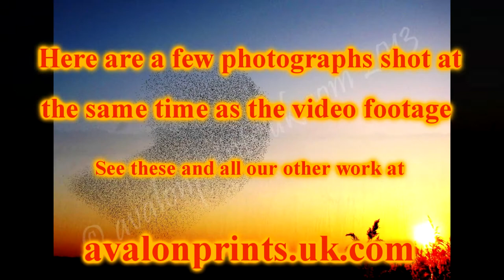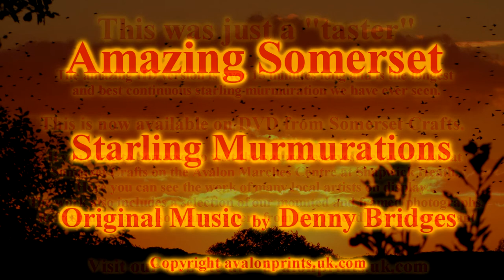Amazing Somerset Starling Murmurations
You may have watched this video before but now it has the first part of the sound track from our DVD, with original music by our great friend Denny Bridges, who is a musician and lives in the USA.
So as before, this is for you if you have visited the starling roosts at Ham Wall and Shapwick in Somerset hoping to see stunning starling murmurations and missed them.  We've put together a short video clip from our HD DVD "Amazing Somerset Starling Murmurations"  The short sequences of these wonderful murmurations are taken at various places in the video just to give a flavour of the whole piece.  The complete sequence is about 16 minutes long.  It is filmed in HD and in quite a beautiful setting.  It is the longest and best continuous sequence of starling murmurations we have ever seen. It was filmed on the Somerset Levels, looking South West over Shapwick Heath, the day before the starlings departed in the Spring.  We feel it was their farewell salute to a privileged few of us who had been following them all winter!  The full DVD is now available from Somerset Crafts and will soon be available from our website.  Watch for the Peregrine at 0:33 diving into the flock and listen for the Bittern at 1:25.
If you are going to visit the RSPB reserve at Ham Wall or the Natural England reserve at Shapwick Heath, why not make time to call in at Somerset Crafts on the Avalon Marshes Centre at Shapwick Heath.  Here refreshments are available from Eco Friendly Bites and you can view and purchase the beautiful work of many local artists and crafts people.  We also have a selection of our mounted or framed photographs on display there.  In addition, the latest known location of the starling roost is posted and regularly updated.
Kind regards from Val & Al
avalonprints.uk.com